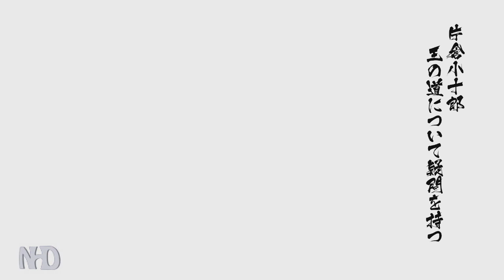Let's Play Sengoku Basara 4 Sumeragi (Kojuro Katakura - pt4) Stage: Oda: Azuchi Castle